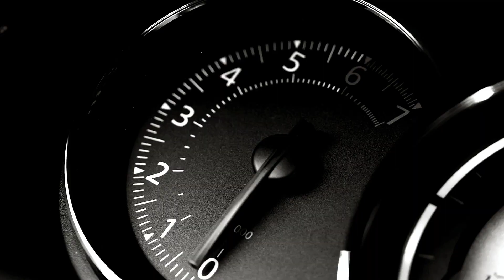HJC RPHA 70 ST Full-Face Helmet Overview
This video provides a high tech examination of HJC's all-new for 2018 RHPA 70 ST full-face helmet's construction, technologies, features and benefits.